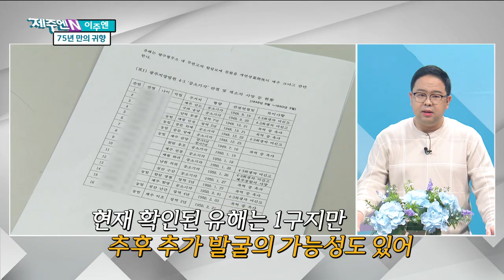[이주엔] 광주교도소 옛터에서 4‧3희생자 유해 확인｜광주도의회, 2025년 예산안 심사 돌입｜제주-칭다오 화물선 항로 개설 추진 논란